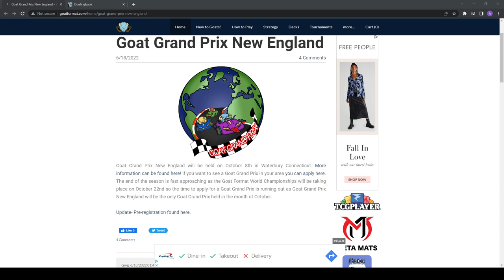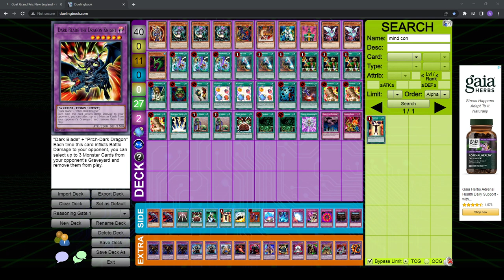TOP 16 REASONING GATE DECK PROFILE [GOAT FORMAT]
This past weekend, I played in the Goat Grand Prix New England. I had a great time meeting a lot of the big names in the goat format community and did pretty well with my favorite deck!

0:00 Intro & Deck Profile
8:38 Round 1 -  Goat Control (Loss 1-2)
10:57 Round 2 - Chaos Turbo (Win 2-0)
11:10 Round 3 - Cold Wave Last Will Earth (Win 2-0)
12:14 Round 4 - Chaos Turbo (Win 2-1)
16:35 Round 5 - Warriors (Win 2-1)
17:20 Round 6 - Chaos Turbo (Loss 1-2)